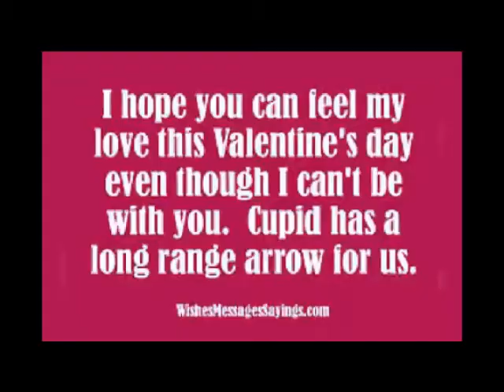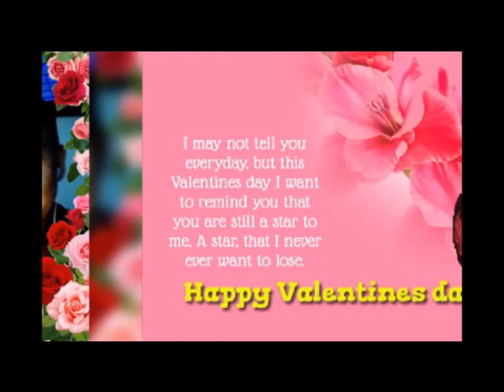LDR RELATIONSHIP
Ngayon ay Araw ng mga Puso,mahirap man sa aming dalawa magcelebrate ng Valentines Day or magdate dahil magkalayo kami sa isa't-isa pero buti na lang mag facebook at messenger na tumulong samin magcelebrate sa pamamagitan ng videocall at selfie.Happy Valentines Day sa ating dalawa Yam.I Love You.